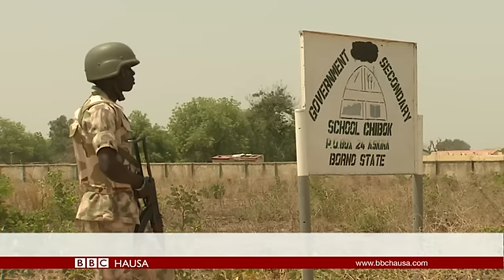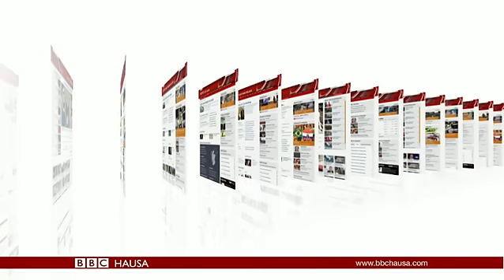Labaran Talabijin na 13/10/16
Kungiyar Boko Haram ta sako 'yan mata 21 daga cikin 'yan matan Chibok da ta sace a 2014.
Sarkin Thailand mafi jimawa a kan gadon sarauta a duniya ya rasu yana da shekaru 88.